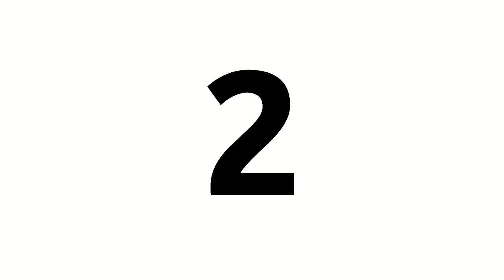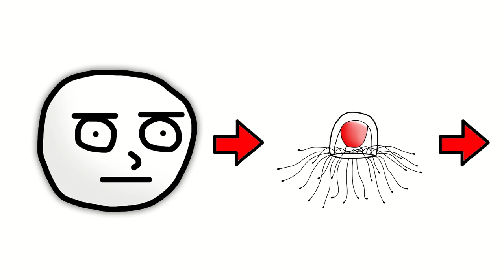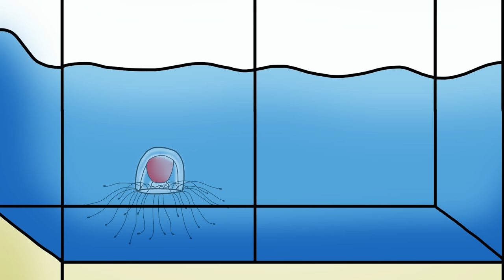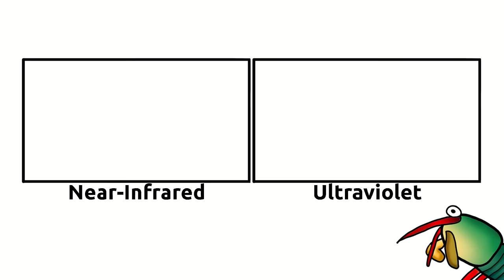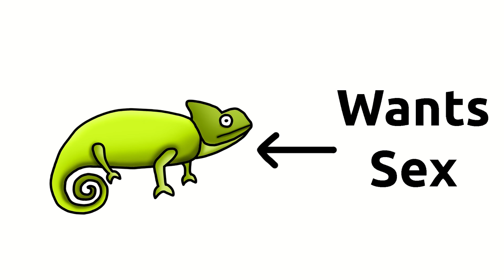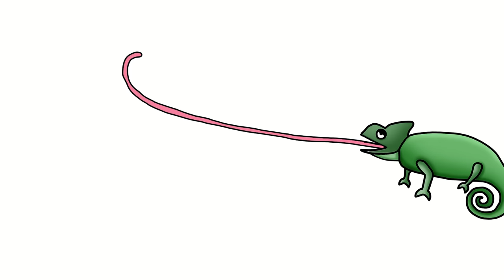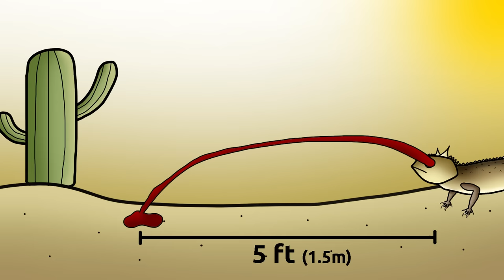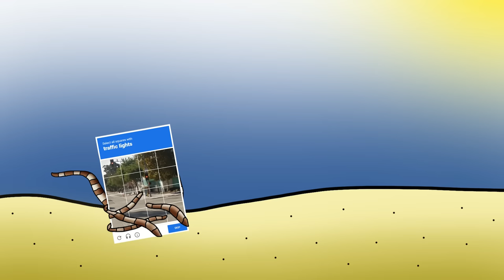Animals Blessed with Evolution’s Craziest Superpowers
-Way Too Concerned